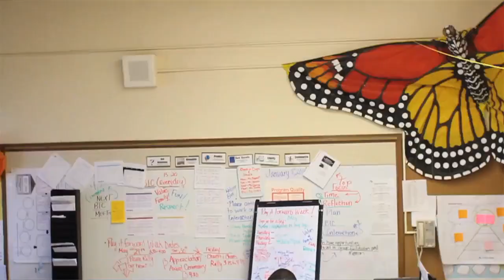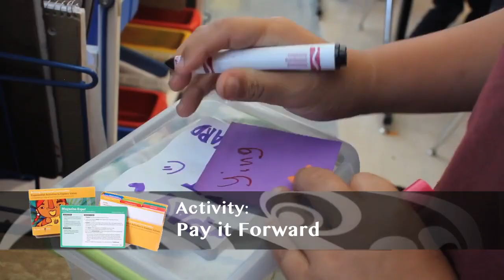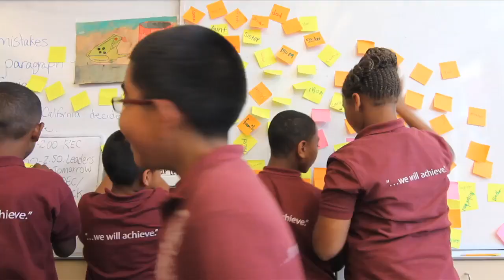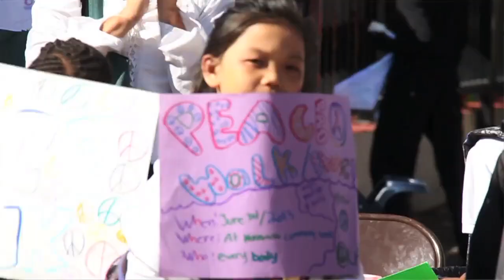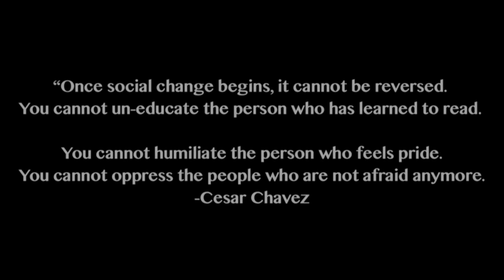Building Intentional Communities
Produced by Friends of MVMT Films mvmtfilms.com/